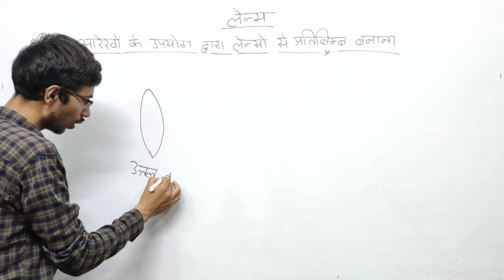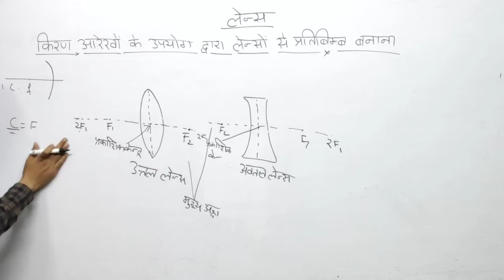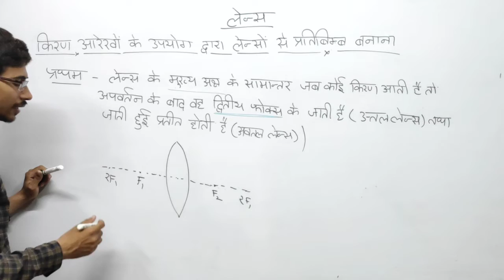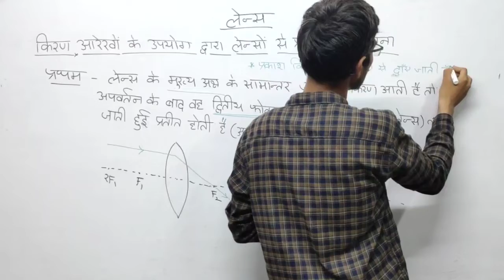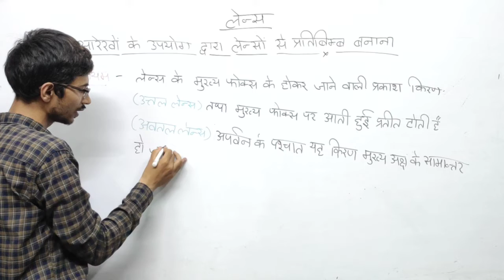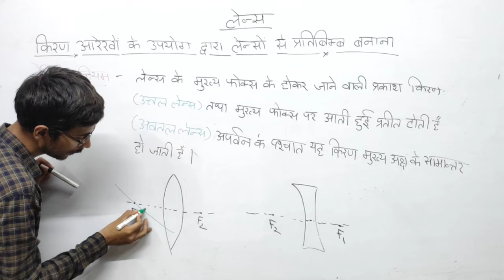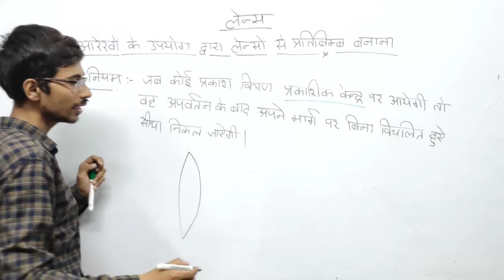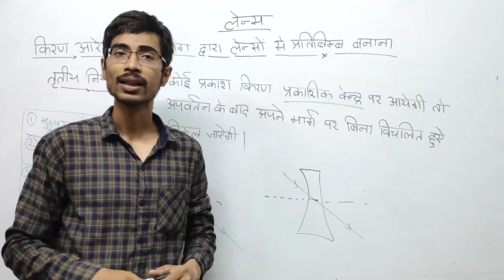किरण आरेख के उपयोग द्वारा लेंस पर प्रतिबिंब का निर्माण (Formation of Image with the help of Light )